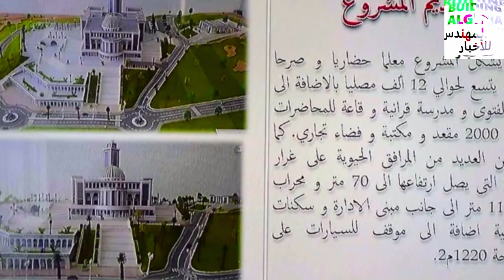تابعو وضع حجر الأساس للجامع القطب بمدينة عنابة NEW GRAND MOSQUE IN ANNABA